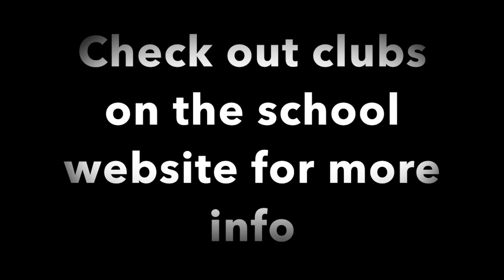RNN 2 8 9 17